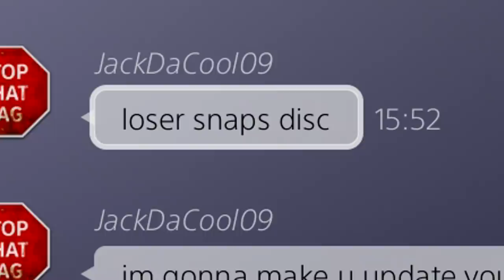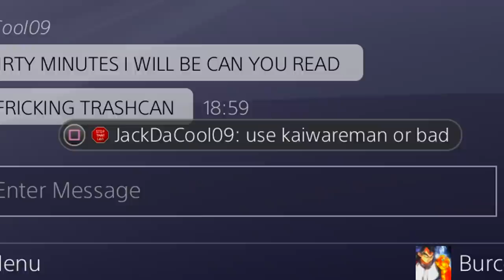He Said I Use Hacks, So I Made Him Snap His Disc Using Ultra Instinct Goku | Dragon Ball Xenoverse 2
He said I use hacks and mods, so I made him snap his Dragon Ball Xenoverse 2 disc using Ultra Instinct Goku